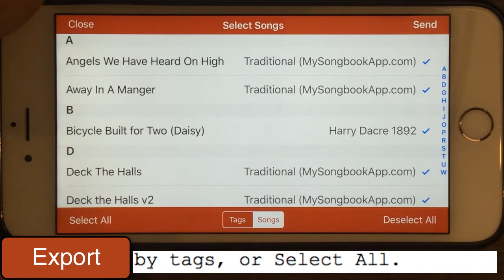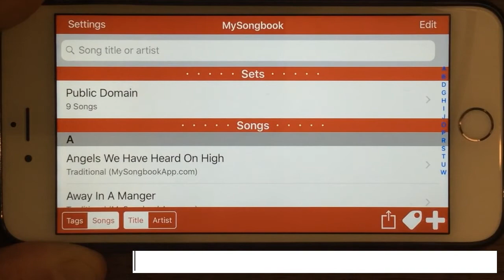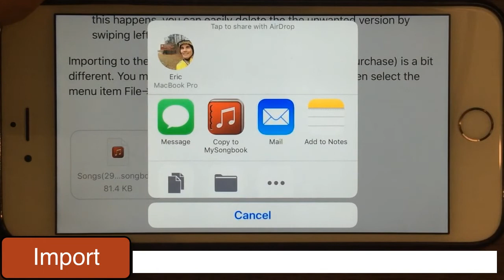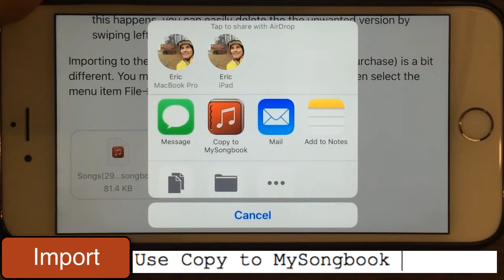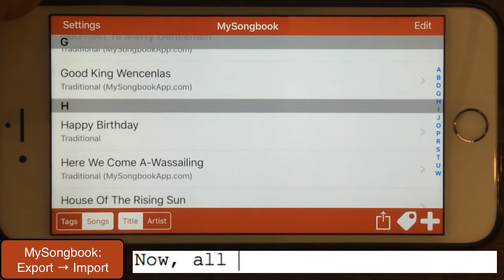MySongbook of Export and Import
Demonstration of Export and Import features of MySongbook App.

The export is a powerful feature for transfer and backup. See the app in the Apple App Store